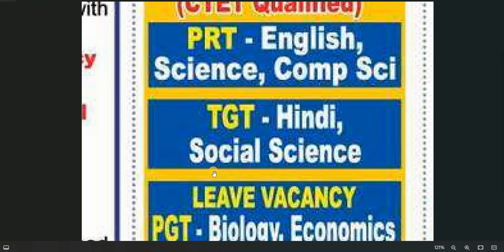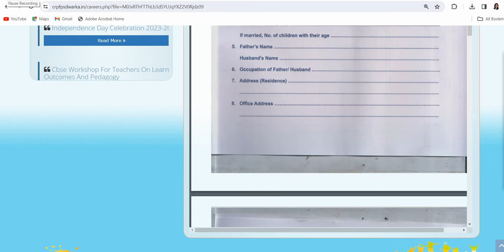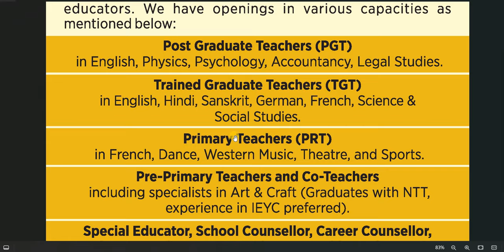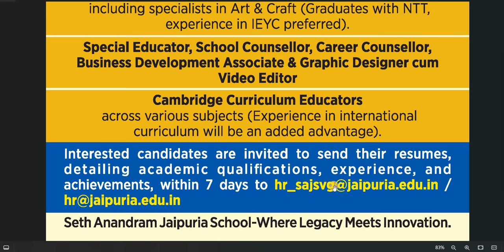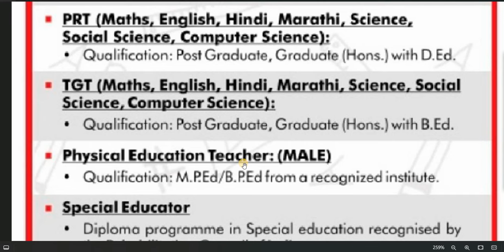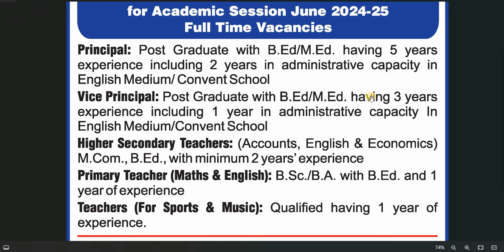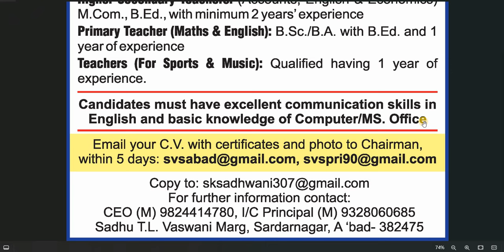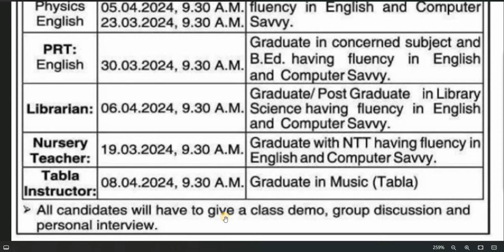7 C.R.P.F. SCHOOL, St Xavier's, Jaipuria including 7 Schools vacancy 2024 I don't miss the chance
7 C.R.P.F. SCHOOL, 2 St Xavier's, Jaipuria including 7 Schools vacancy 2024 I don't miss the chance

dsssb
nvs
nvs pgt

BELOW IS C.R.P.F. SCHOOL OFFICIAL WEBSITE LINK TO SEE THE DETAILS AND DOWNLOAD APPLICATION FORM'